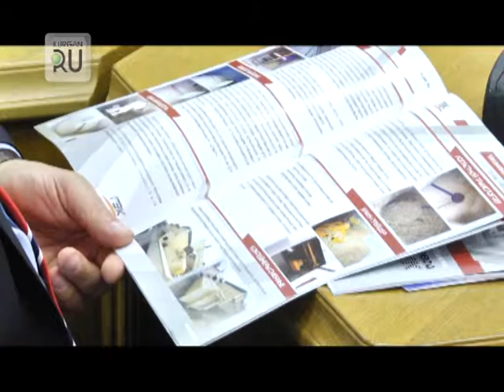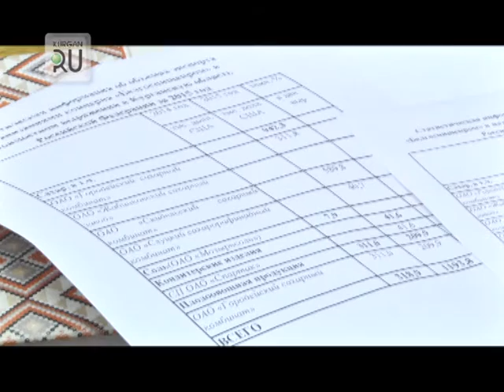Курганская делегация в Минске представила производства, которые могут заинтересовать Беларусь